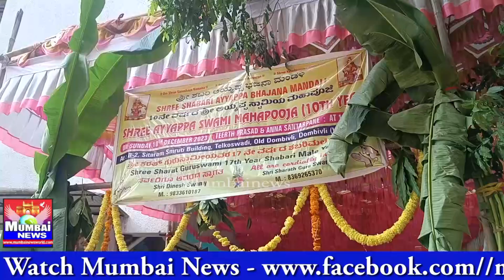Shree Shabari Ayyappa Bhajana Mandali Dombivali - 10th Annual Shree Ayyappa Mahapuja.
ಶ್ರೀ ಶಬರಿ ಅಯ್ಯಪ್ಪ ಭಜನಾ ಮಂಡಳಿ ಡೊಂಬಿವಲಿ - 10ನೇ ವರ್ಷದ ಶ್ರೀ ಅಯ್ಯಪ್ಪ ಮಹಾಪೂಜೆ.